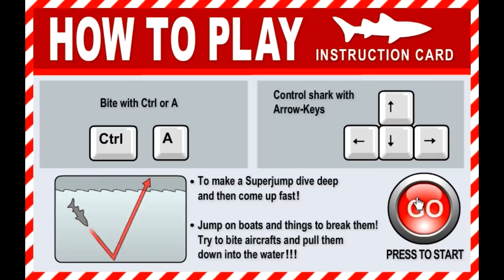Let's play Miami -and- Sydney Shark - With PlayFennec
RAWR, eat everything!